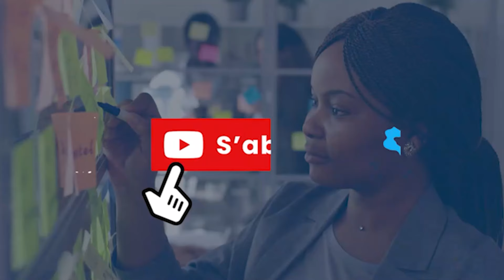Comment aurais tu réagis à ma place?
Si tu veux que je te présente les projets immobiliers actuels contacte moi

Si tu veux obtenir mon livret, le guide de l´investisseur immobilier

Si tu veux te former avant de te lancer, voici le lien de ma formation:

Tu veux te lancer sur l’achat du bien immobilier 🏠et tu ne sais pas si cet investissement est rentable ou pas? 🤔

Si tu veux acheter mon livre ou je te délivre tous mes secrets en investissement immobiliers voici le lien

Dans cette video, je simule avec toi un cas pratique pour l'investissement du bien immobilier. La vente aux. enchères est imminente?